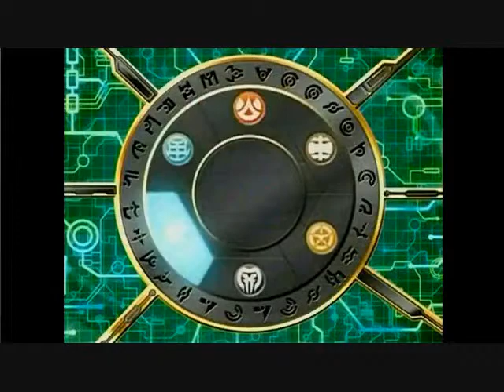Paige- She's so mean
I thought this song kinda fit her well x3

New song from Matchbox 20- She's so mean